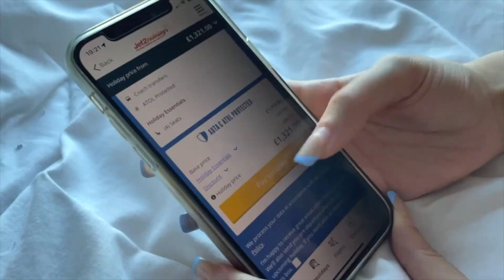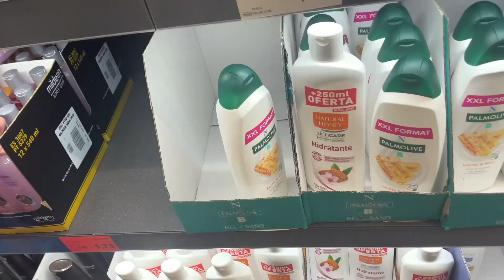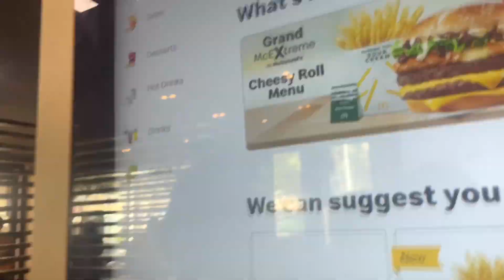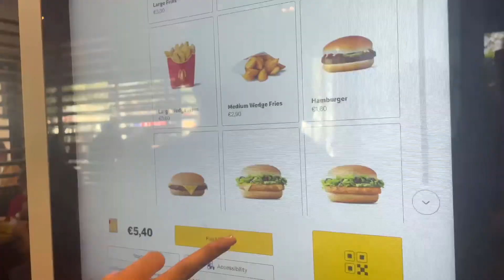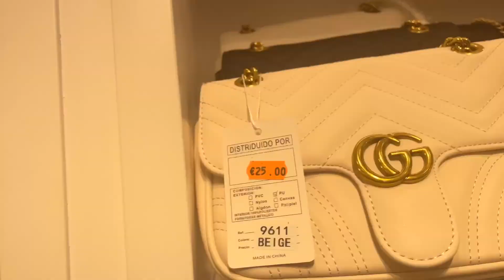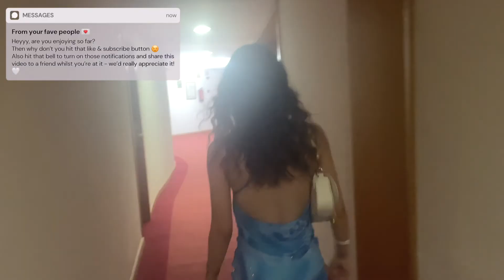City girls take on Mallorca - Part 2: Magaluf adventures & almost getting scammed || Dani x Lex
OPEN ME! ⇩

Annnnnnnd we have Part 2 of “City girls take on Mallorca - Part 2: Magaluf adventures & almost getting scammed”. Come and have a look at what we got up to on the first two days of our trip - keep a look out because you may encounter some interesting surprises…

Hotel we stayed at - HSM Atlantic Park

0:00 - previously on...
0:33 - Day 2: lil catch up, poolside adventures, a bit of exploring
4:52 - Day 3: european mcdees, lil shopping trip & more exploring
10:17 - Day 3 cont: girls night out & storytime
17:21 - Day 4: pre-quad biking & summer flings?!
19:49 - catch y'all in the next installment

•Leave a comment because we'd love reading and replying to all of your sweet comments 🤍
•We also upload weekly so have your post notifications turned on!

xoxo. Daniella & Alexis

356

✰ k e y w o r d s / t a g s ✰